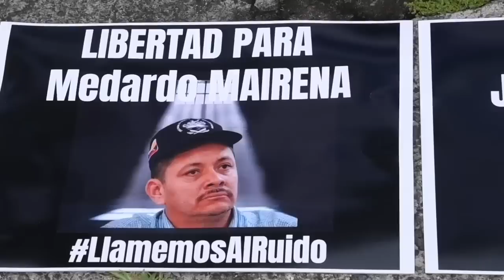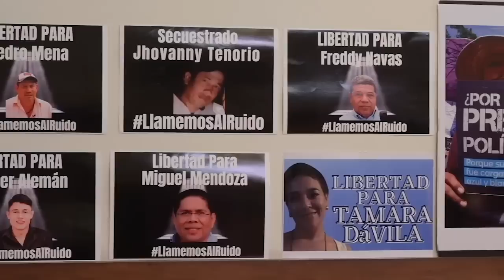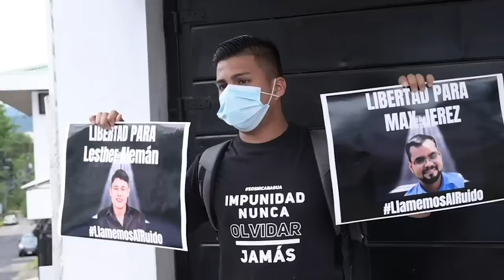Los presos políticos en El Chipote: Más de 5 meses de aislamiento, interrogatorios y torturas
Por más de cinco meses el régimen de Daniel Ortega ha sometido a los presos políticos encarcelados en “el nuevo Chipote” a constantes interrogatorios, aislamiento en penumbra, hambre y agravamiento de sus enfermedades crónicas, confirman sus familiares tras la tercera visita permitida en más de medio año, desde que comenzaron las detenciones a finales de mayo de 2018, pese a que la legislación nacional establece el derecho a una visita semanal.
De los presos políticos, capturados en la última oleada represiva de Daniel Ortega, previo a las votaciones del 7 de noviembre, 31 de ellos comparten celdas en El Chipote . Sin embargo, cuatro mujeres: Dora María Téllez, Tamara Dávila, Ana Margarita Vijil y Suyén Barahona, miembros de la Unión Democrática Renovadora (Unamos), permanecen en total aislamiento en celdas de confinamiento solitario desde que fueron apresadas, hace más de 159 días.